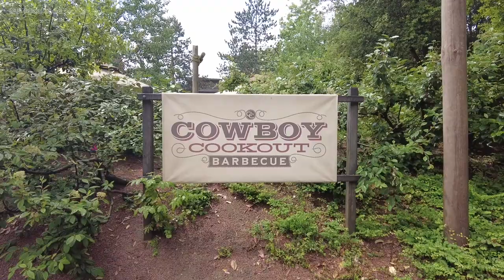Menu 3 Barbecue Cookout at Disneyland Paris 2022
📍 YouTube Channel about the food, snacks & restaurants in Disneyland Paris.